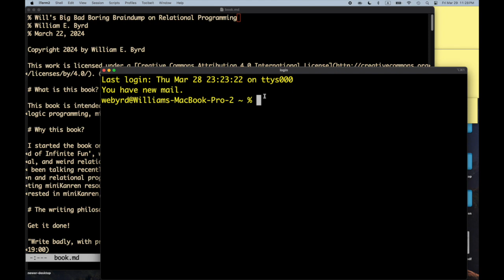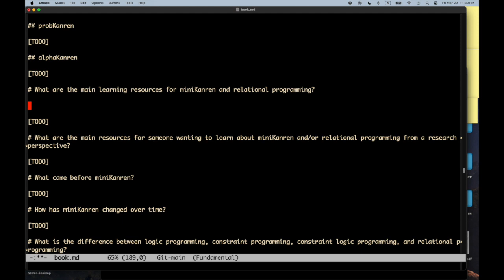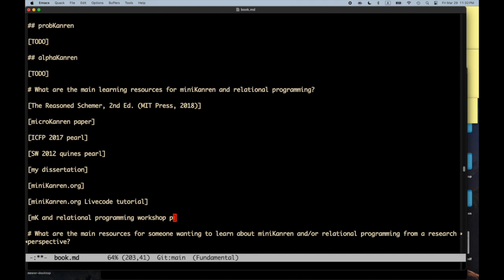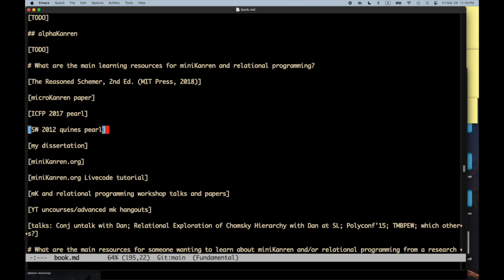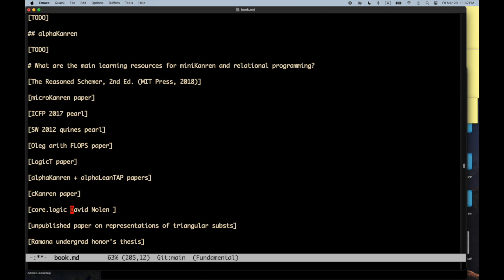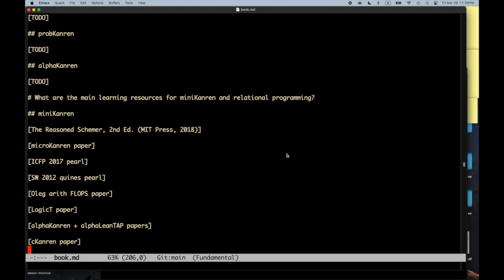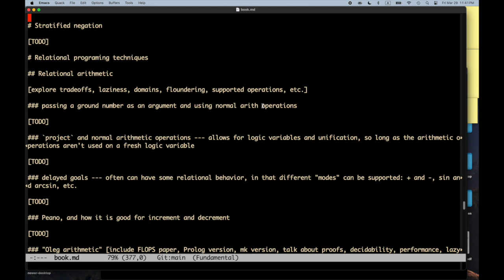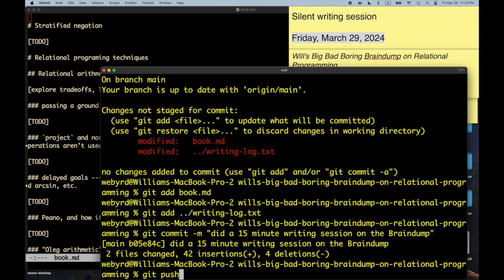Will's Big Bad Boring Braindump on Relational Programming - Part 6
Will works on a second book, which is effectively a giant brain dump on relational programming, to go with 'An Imperishable Wonderland of Infinite Fun'.